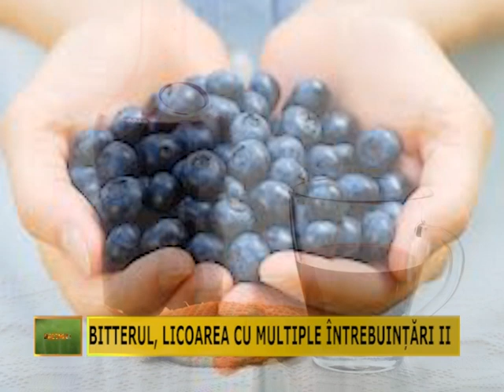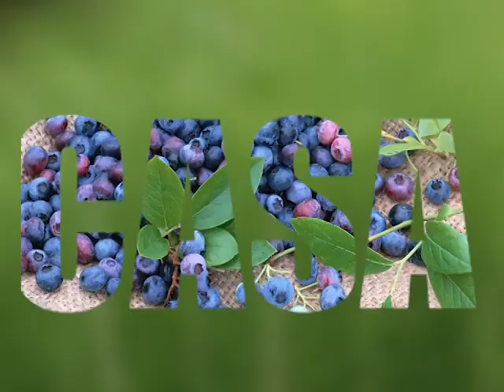Doctorul Naturii - Bitterul, licoarea cu multiple întrebuințări II